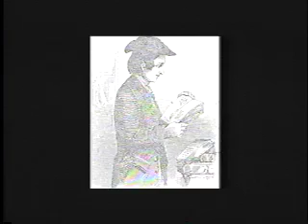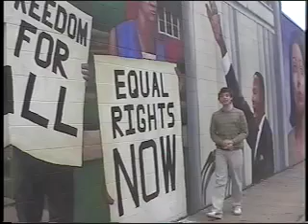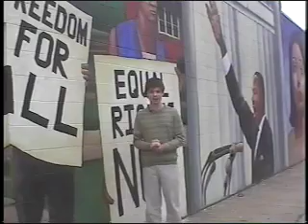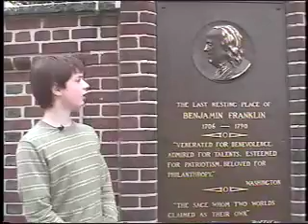Show Me the Benjamin!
Who doesn't love Ben?